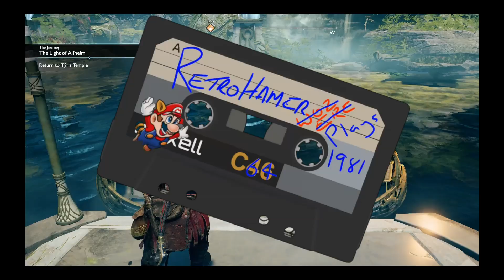God of War - Remain focused Boy!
Now this was probably my 4th playthrough of this game since getting it in June 2018, and by far the best game I've played on the PS4.

These videos have been edited to make the viewing better as I died a hell of a lot more as seen in these videos.

WARNING!! - I wouldn't use my playthroughs as a guide as generally I'm usually shite and quite often getting lost or will have no clue of what I am meant to be doing, but if you just want to see some gameplay of games you may have played and loved, then sit back and enjoy.

For more gameplay or talk videos have a look though my playlists -